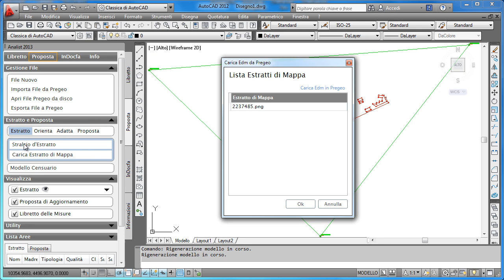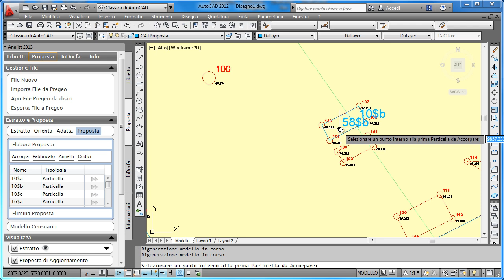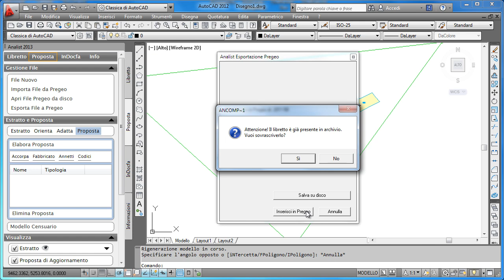Analist CLOUD - Proposta di aggiornamento PREGEO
Analist CLOUD Tutorial

Creazione di una Proposta di aggiornamento PREGEO con Analist CLOUD, il software professionale per topografia e catasto by Analist Group